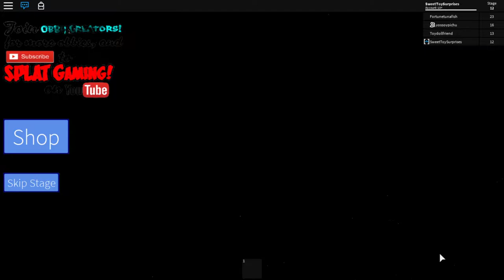Playing the Game Escape From Camp Roblox Obby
Hey, guys! Watch me play the Roblox game "Escape From Camp Roblox Obby"! It's such a fun and challenging obstacle course! Do you think I can make it out in one piece?

Welcome to the Sweet Toy Surprises Club where a new video will be featured every day that is filled with kid-friendly fun!

I love playing with toys & finding amazing surprises, and kids enjoy watching videos about their favorite toys & characters they love!

This channel is full of family friendly fun in a calm environment where kids (and adults) can experience the joy of opening surprise packs filled with sweet collectibles!

This awesome club is going to have our first sweet prize giveaway when we reach 1,000 subscribers, so tell all your friends about us!